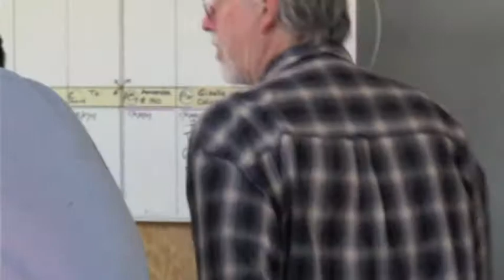Eric Johnson Studio - The Maize Project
April 30, 2011. Pour party at Eric Johnson's studio.

The event was held as part of a documentary to show the process by which "The Maize Project" was created. We all got to choose colors and lend a hand in the creation of the "kernels." The event started at 10 a.m. (although the prep started the day before) and went on until the pieces came out of the molds late in the afternoon. It was a fun day spent with lovely people and this is my take on the get-together. It offers an insight into the work of a great artist, and friend.